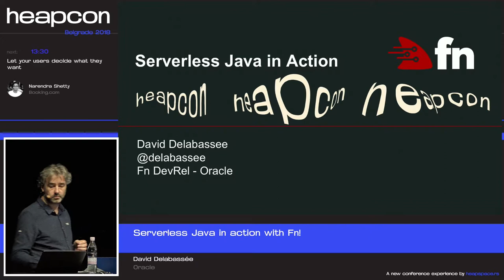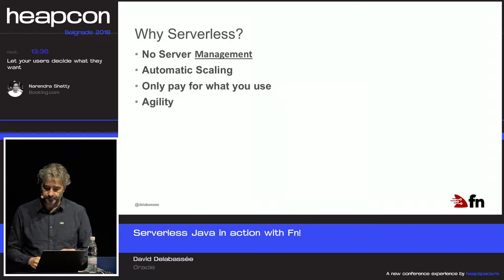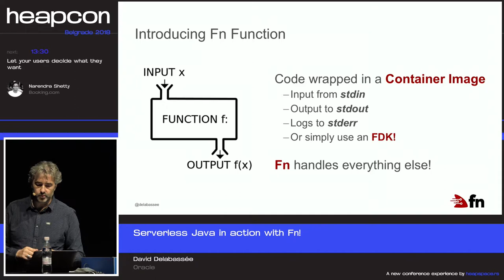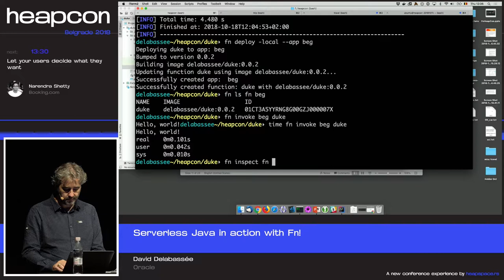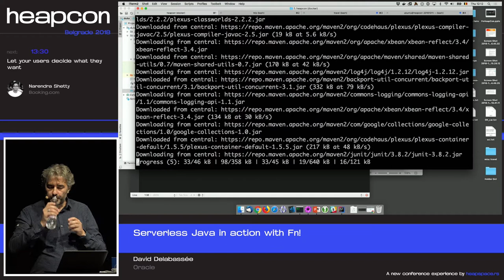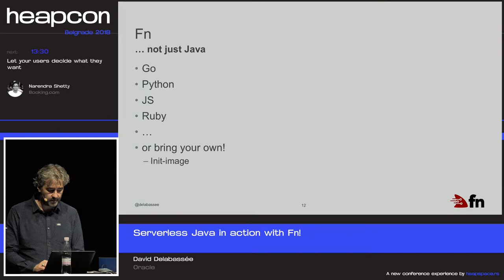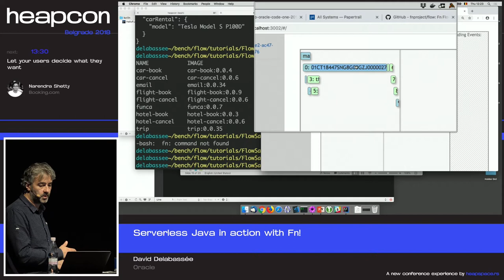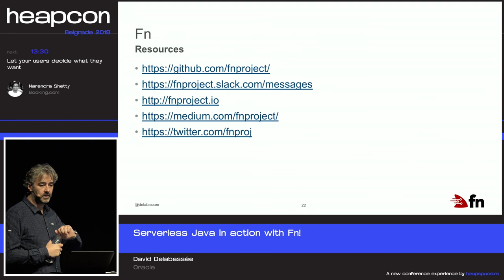Heapcon 2018 | Serverless Java in action with Fn! - David Delabassée